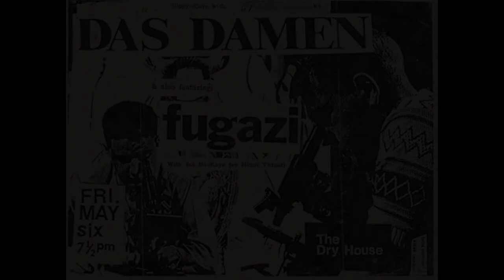PLAYBOICARTI TYPE BEAT "FUGAZI" PROD (REGRETING X YAGO)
beatstars is coming.